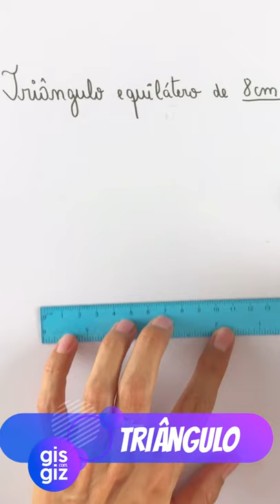📏📐COMO CONSTRUIR UM TRIÂNGULO EQUILÁTERO \Prof. Gis/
COMO CONSTRUIR UM TRIÂNGULO EQUILÁTERO

Oi Genti. Nesse vídeo mostro COMO CONSTRUIR UM TRIÂNGULO EQUILÁTERO com RÉGUA e  COMPASSO.

Bons Estudos! ❤

🔻⬇ Conecte-se comigo ⬇🔻

Grande abraço,
Gis Bezerra.